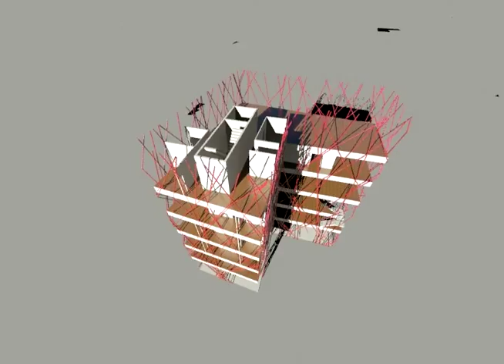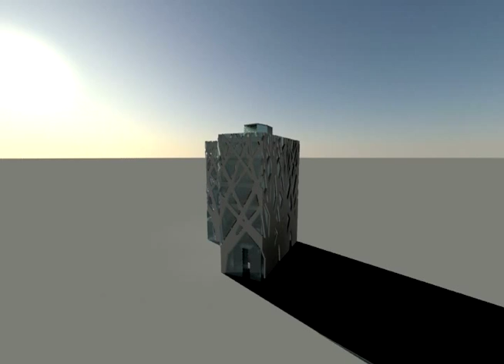Tod's Omentatte Toyo Ito.mov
ADR Project // GSAPP // Columbia University